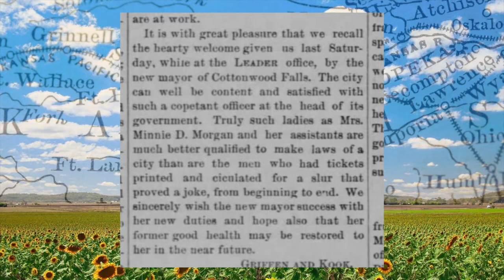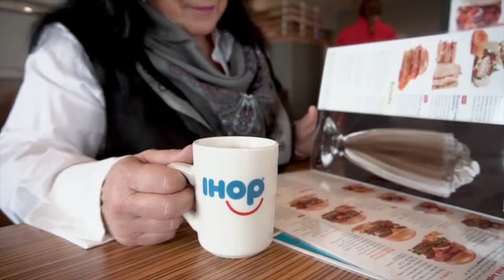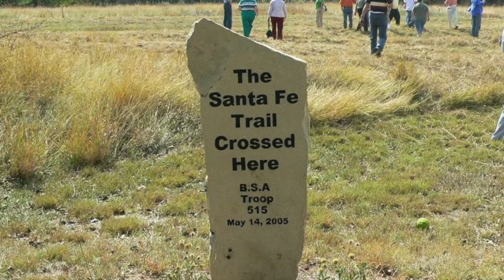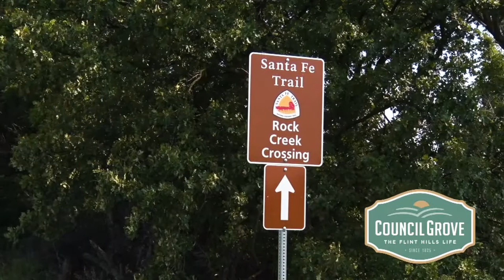Around Kansas March 16, 2022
Today on Around Kansas Michelle shares the stories of three Kansas communities who elected female mayors in the 1800s. In honor of spring, we take a trip into the Around Kansas vault for a look at Prairie Chickens. Michelle shares three upcoming events that you will want to take advantage of to get out, see Kansas, and learn some history! Sit back, pour a cup of coffee, and enjoy this week’s episode of Around Kansas!